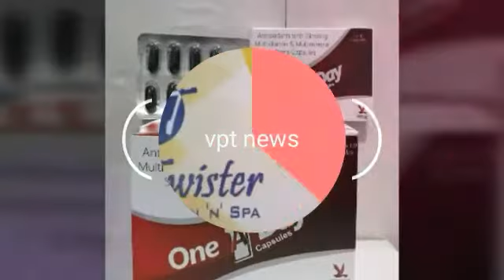ਅਜਾਦੀ ਘੁਲਾਟਿਯਾ ਥਮਨ ਸਿੰਘ ਦੀ ਜੀਵਨ ਗਾਥਾ ਕਿਤਾਬ ਦੀ ਕਨਾਡਾ ਵਿਚ ਕੀਤੀ ਗਈ ਘੁੰਡ ਚੁਕਾਈ